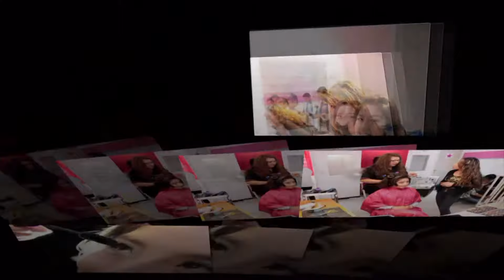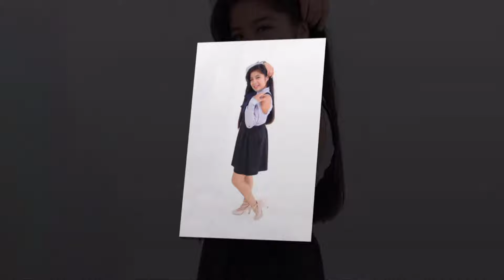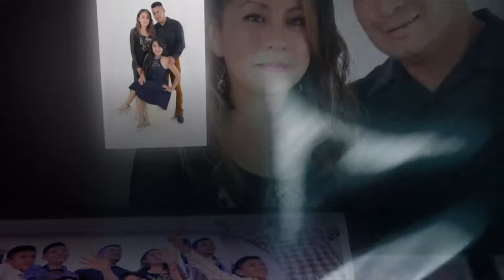Sesión preevento 15 años ALEXANDRA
Realizado en Foto Studio America Neza